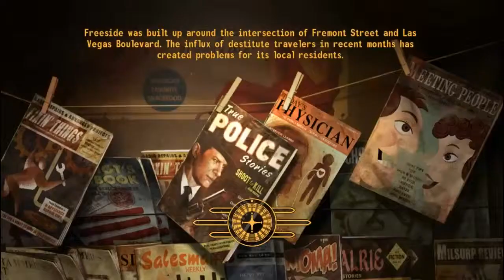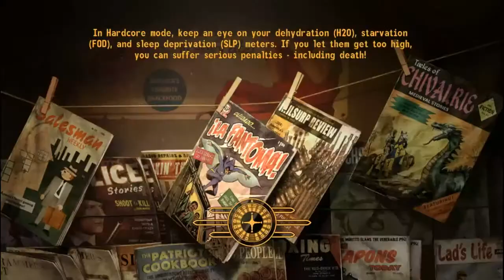Fallout New Vegas Challenge 7 - Part 2